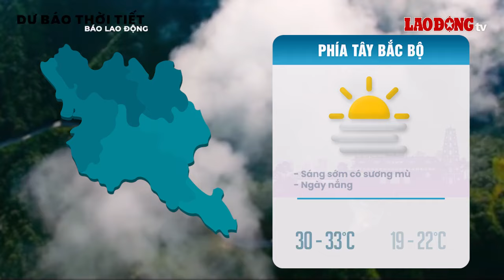Thời tiết hôm nay 13.11: Miền Bắc sáng sương mù, ngày nắng| Báo Lao Động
BÁO LAO ĐỘNG |Thời tiết hôm nay 13.11, miền Bắc sáng sớm sương mù, ngày nắng hanh với nhiệt độ cao nhất khoảng 30 - 33 độ C.

* Đường dây nóng: 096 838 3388